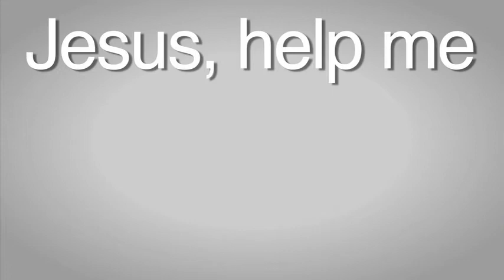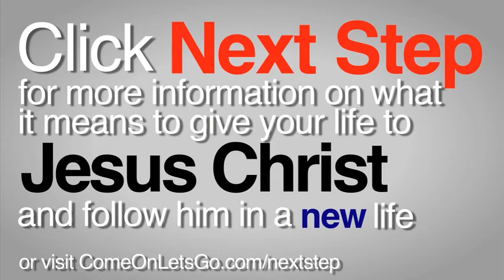Ron - A stroke ended my dental practice and my adultery - Come on let's go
"There was a lot of infidelity and secrets, and lies going on. It seemed like it was lies layered upon lies. I became what I thought to be a really good dentist with a really good practice."